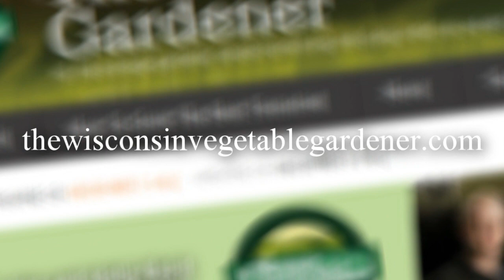Perennials - Flowers For Your Garden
Holly talks about the advantages and disadvantages to growing perennials in your garden.